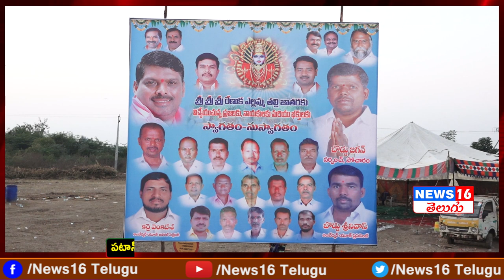Patancheru : పోచారం రేణుకా ఎల్లమ్మ తల్లి జాతర | Pocharam Sarpanch Jagan & Villagers Face to Face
Patancheru : పోచారం రేణుకా ఎల్లమ్మ తల్లి జాతర | Pocharam Sarpanch Jagan & Villagers Face to Face | NEWS16 Telugu

EX MLA Bikshapathi Yadav & Ravi Kumar Yadav Comments on TRS | Over Basavataranagar Huts | Gachibowli | NEWS16 Telugu